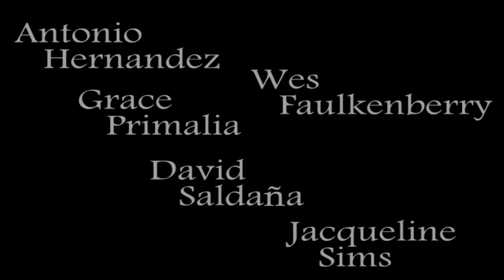DLMHS PSA Grief Counseling